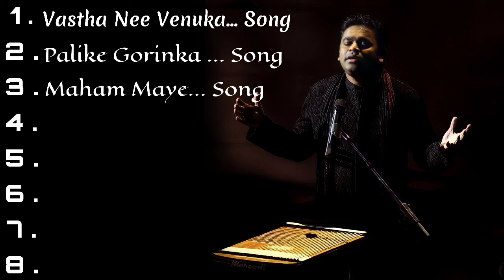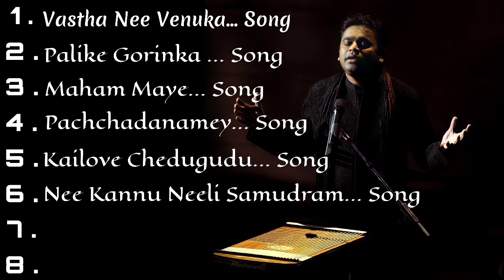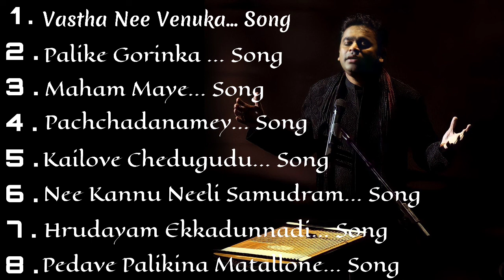AR Rahman songs | Top 8 Songs | Best Love Songs | All Type Songs